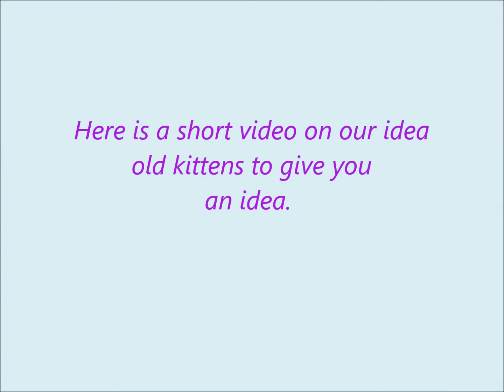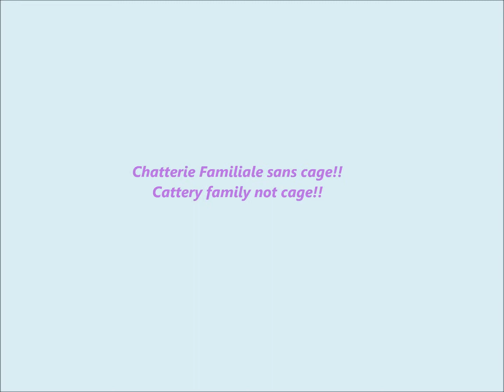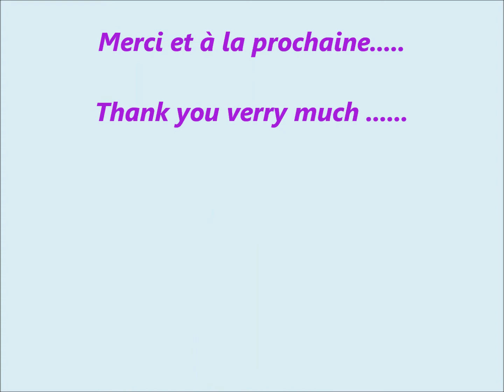Futurs chatons à naitre